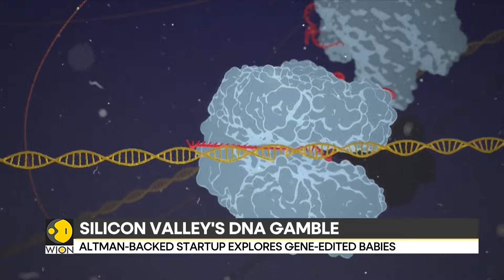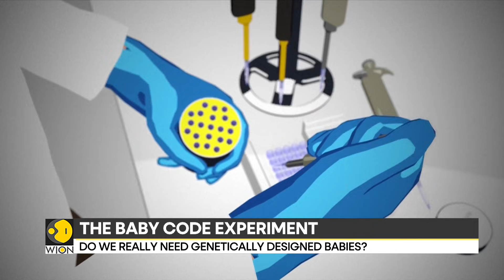Silicon Valley’s DNA Gamble: Tech Billionaires Fund Gene-Edited Babies Startup | WION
Silicon Valley tech billionaires are backing a controversial startup exploring the possibility of gene-edited babies—a move that could revolutionize genetic science but raises ethical questions. This video dives into the science, the people behind the funding, and the potential impact of gene editing on humanity's future.